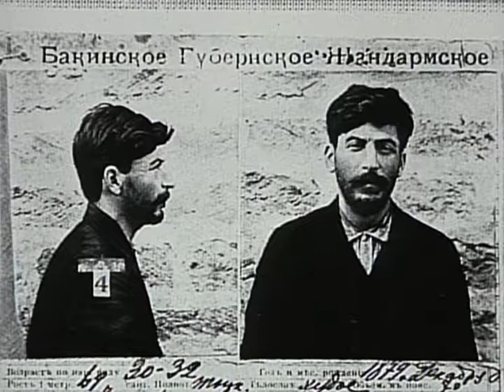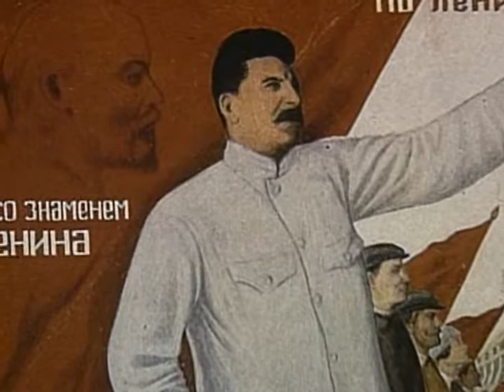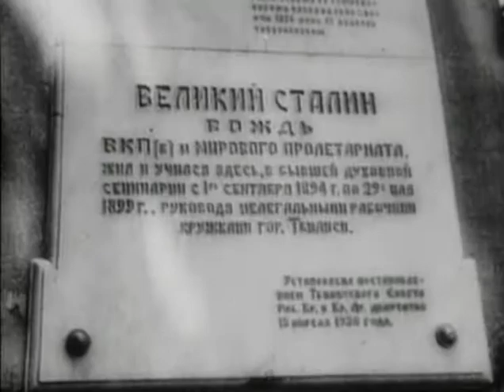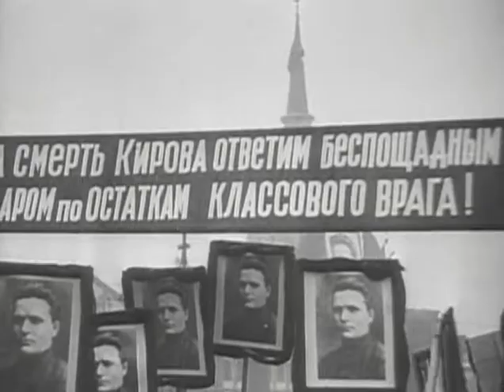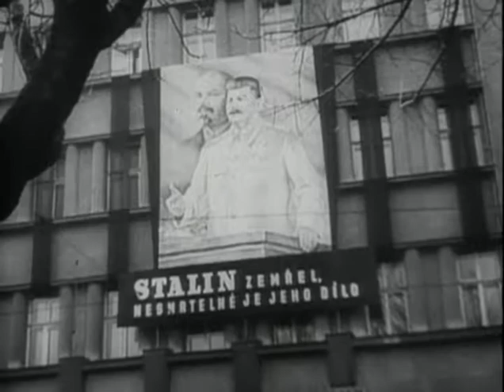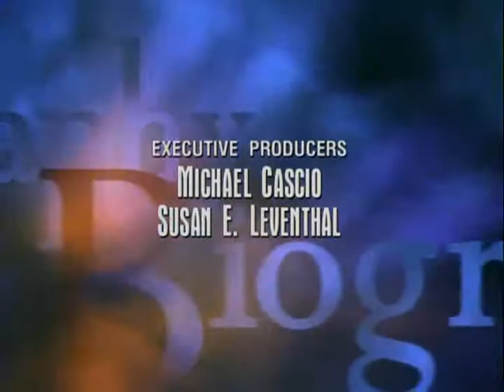Joseph Stalin Biography